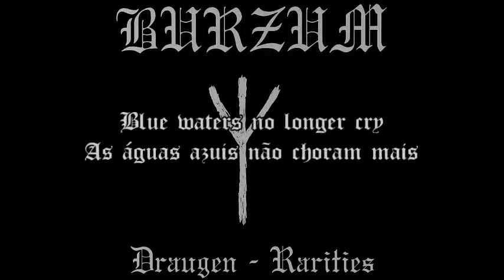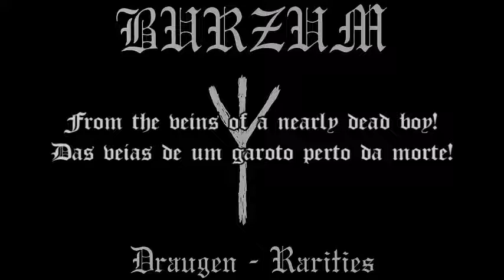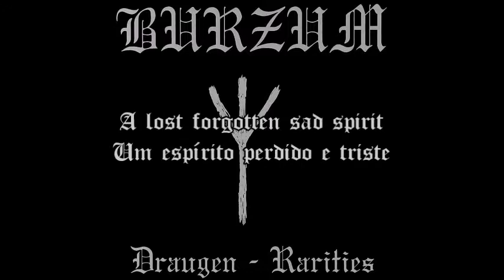Burzum - A Lost Forgotten Sad Spirit (Legendado)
Artista: Burzum
Álbum: Draugen - Rarities
Data de lançamento: 2005